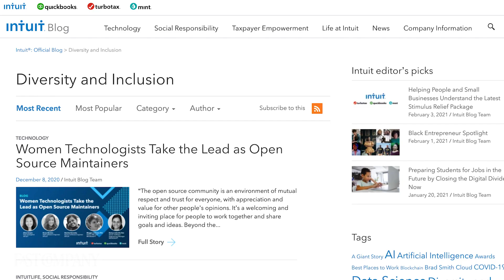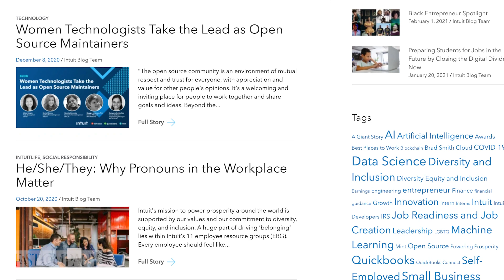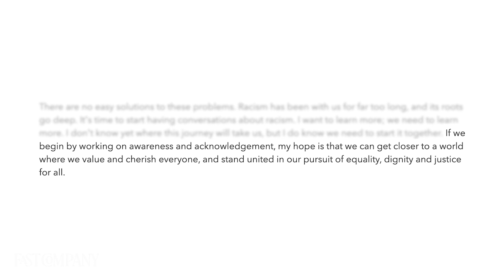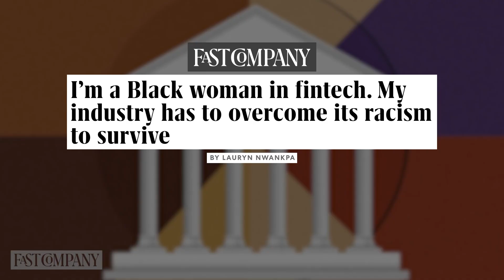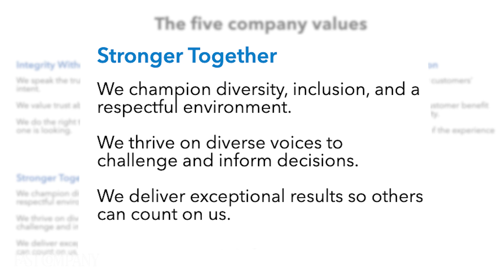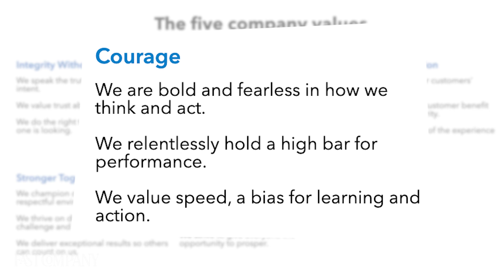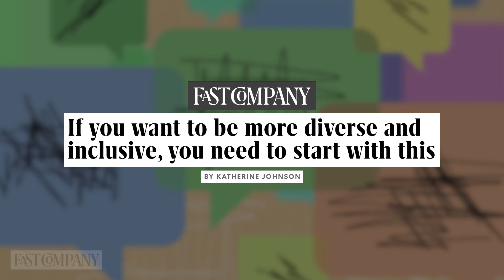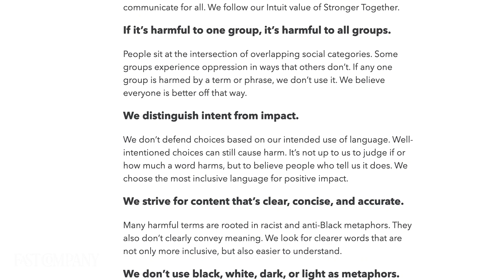Here's how tech and finance company Intuit is shaking up diversity and inclusion | Fast Company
Historically, diversity in the tech and finance industries has not equated to racial equity. Intuit—the maker of TurboTax, QuickBooks, and Mint—is rethinking its hiring processes and developing a culture that encourages inclusion at every level of the organization. In fact, Intuit has made a pledge to advance diversity around the world. Host Chris Denson spoke with CEO Sasan Goodarzi and Director of Racial Equity, La Toya Haynes, about HR processes and practices of the future.